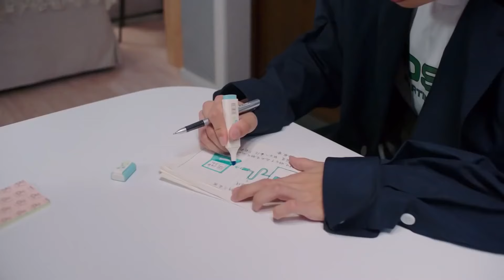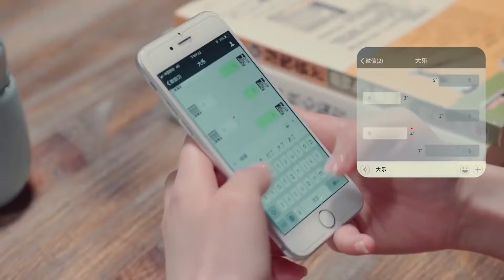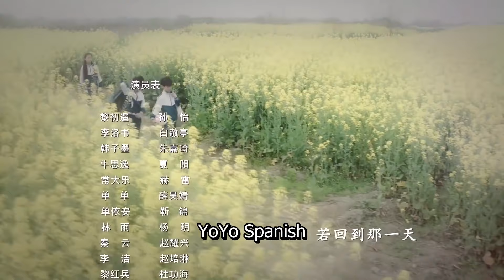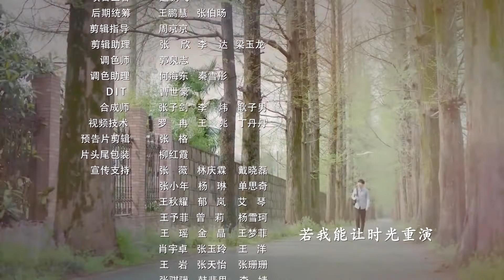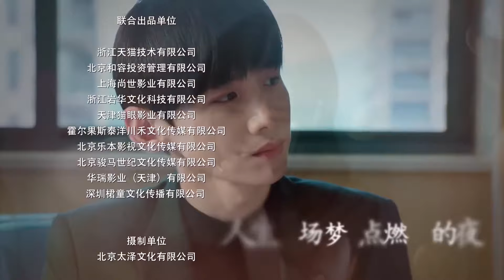【Sub Español】🥰🥰 Eres mi sol 🥰🥰 Ep15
【Sub Español】🥰🥰   Eres mi sol 🥰🥰